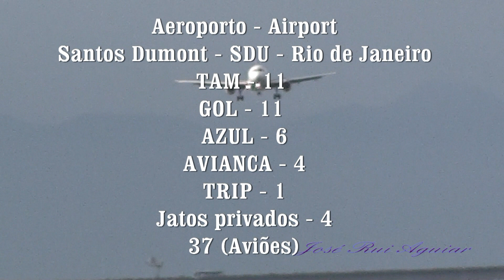Aeroporto Santos Dumont Aviões Pousando e Decolando danger AVIANCA AZUL TAM GOL TRIP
Aeroporto Santos Dumont, um dos mais perigosos do mundo. 37 aviões pousando e decolando, AZUL, TAM, GOL, AVIANCA, TRIP, Jatos Privados. Landings and takeoffs at Rio de Janeiro SDU. One of the most dangerous airports in the world. Azul e Avianca candidatas à compra da TAP Portugal.